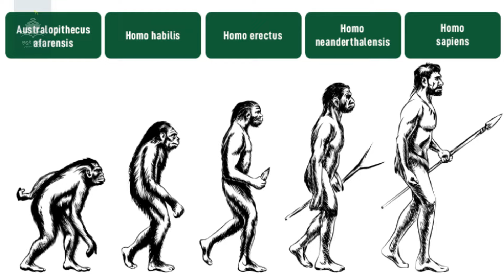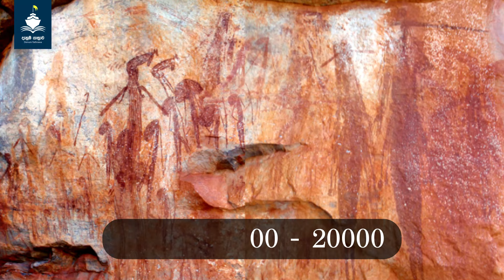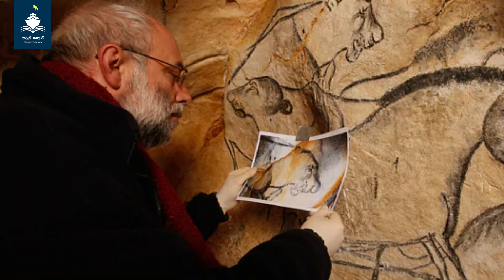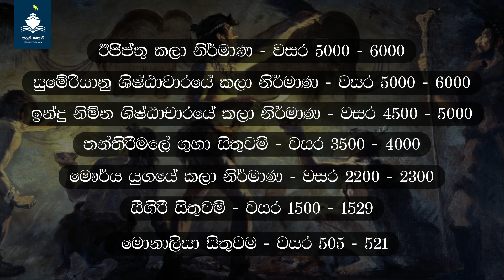EP 005 - ලොව පැරණිම මානව කලා නිර්මාණ 10 ක් - 10 oldest human creations in the world |දැනුම් යාත්‍රාව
අපේ ආදී මුතුන් මිත්තන් අවුරුදු දහස් ගණනකට කලින් ජීවත් වුණේ වනාන්තරයේ ගල්ගුහාවලනෙ. ඔවුන් එදිනෙදා දැකපු දේවල් තමයි කලා නිර්මාණ විදිහට බිහිකලේ.

* පරිච්ඡේද
0:00 INTRO
0:28 හැදින්වීම
1:55 අංක 10 - ඇල්ටමීරා ගුහා සිතුවම්
3:48 අංක 09 - ලැස්කෝ ගුහා සිතුවම්
6:29 අංක 08 - බ්රැඩ්ශෝව් පාෂාණ සිතුවම්
7:47 අංක 07 - ඇපලෝ 11 සිතුවම්
8:48 අංක 06 - විලැන්ඩෝර්ෆ් වීනස් ප්‍රථිමාව
9:45 අංක 05 - චෟවට් සිතුවම්
11:22 අංක 04 - බිම්බෙට්කා සිතුවම්
12:21 අංක 03 - ලයන් මෑන් නොහොත් සිංහ මිනිසා
13:12 අංක 02 - සුලවේසි ටෙඩොංගේ සිතුවම්
14:20 අංක 01 - පැරණිතම නිර්මාණය
15:12 වෙනත් නිර්මාණ සමග කෙටි සැසදීමක්
15:34 OUTRO

1976 ප්‍රකාශන හිමිකම් පනතේ 107 වැනි වගන්තිය "සාධාරණ භාවිතය" පිළිබඳ මූලධර්මය ගෙනහැර දක්වයි, එය ප්‍රකාශන හිමිකම් දරන්නාට ලබා දී ඇති තනි අයිතියට යම් යම් ව්‍යතිරේක සපයයි. මෙම වගන්තිය යටතේ, නිශ්චිත කොන්දේසි යටතේ ප්‍රකාශන හිමිකරුගේ අවසරයකින් තොරව ප්‍රකාශන හිමිකම ඇති ද්‍රව්‍ය භාවිතා කිරීමට නීතියෙන් ඉඩ ලබා දේ. විවේචනය, අදහස් දැක්වීම, ප්‍රවෘත්ති වාර්තා කිරීම, ඉගැන්වීම සහ අධ්‍යාපනය, ශිෂ්‍යත්වය සහ පර්යේෂණ වැනි සාධාරණ භාවිතයක් ලෙස සුදුසුකම් ලැබිය හැකි සම්පූර්ණ නොවන අරමුණු ලැයිස්තුවක් ද සපයයි.

Under this section, the law allows for the use of copyrighted material without permission from the copyright owner under specific conditions. also provides a non-exhaustive list of purposes that might qualify as fair use, such as criticism, comment, news reporting, teaching and education, scholarship, and research.

ඔබගේ ප්‍රකාශන හිමිකම් කිසිවක් ප්‍රකාශයට පත් කර ඇත්නම්, නීතිමය ක්‍රියාමාර්ග ගැනීමට පෙර කරුණාකර අප හා සම්බන්ධ වන්න.

නැරඹුවාට ස්තූතියි, නැවත වීඩියෝවකින් හමුවනතුරු ඔබට සුබ දවසක්!

2024 - Denum Yathrava | දැනුම් යාත්‍රාව